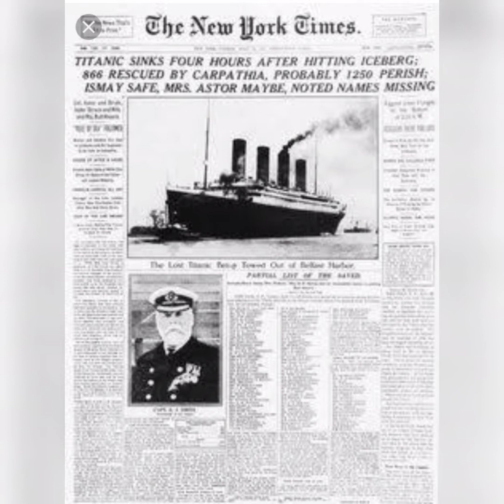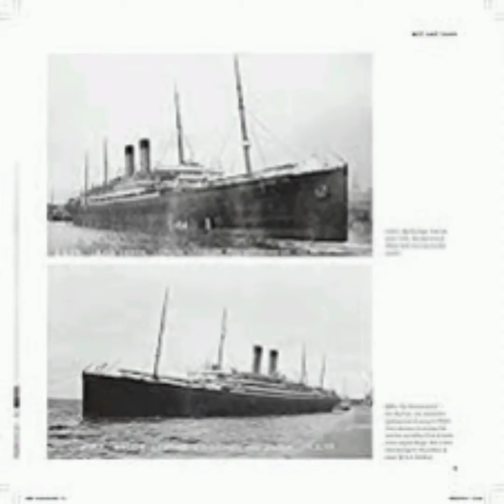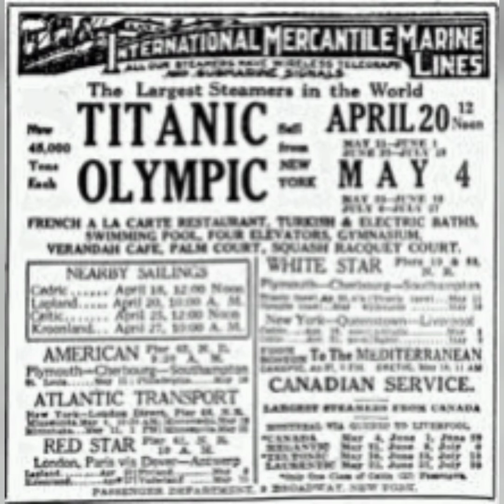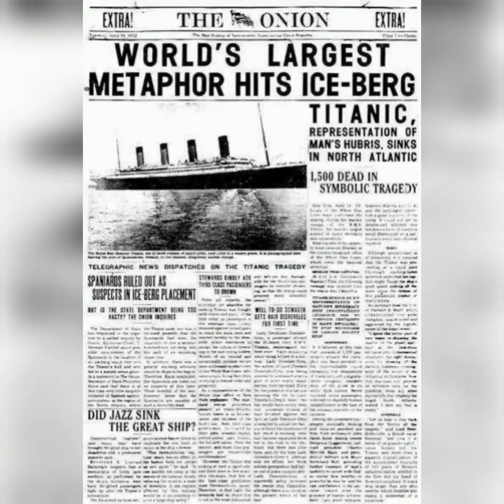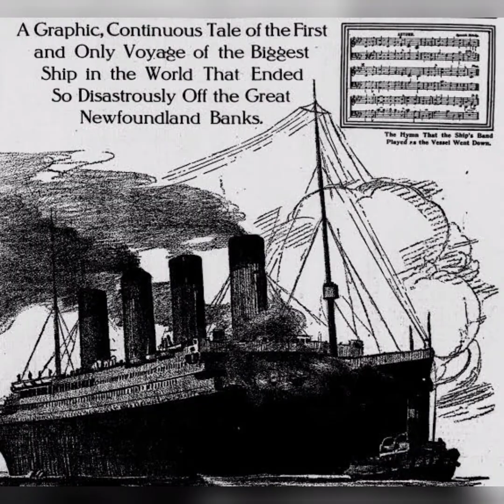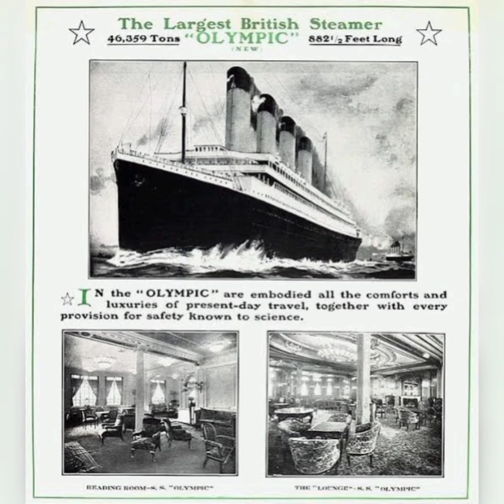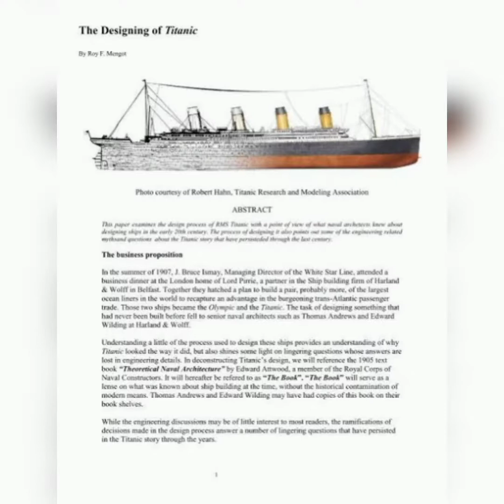TITANIC നു പിന്നിലെ രഹസ്യം THE UNTOLD STORY BEHIND TITANIC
this video is about the myths and truth of titanic which meets her ill fate on 1912.april on its first voyage